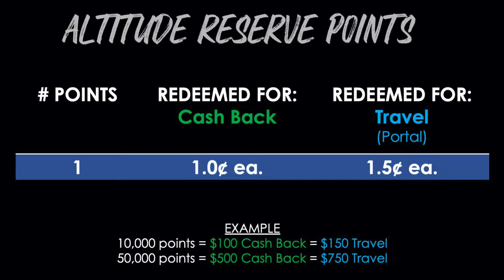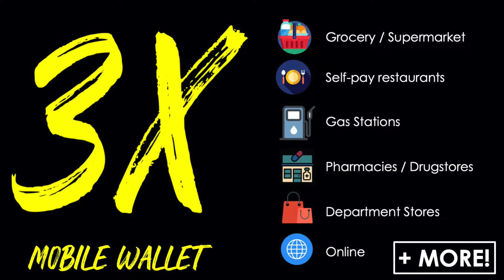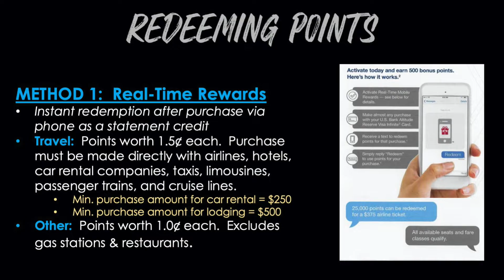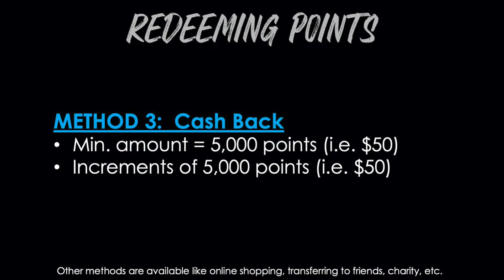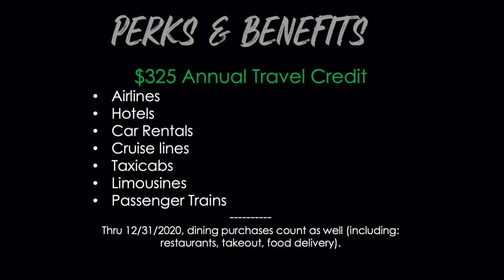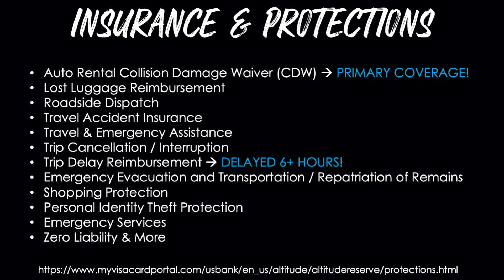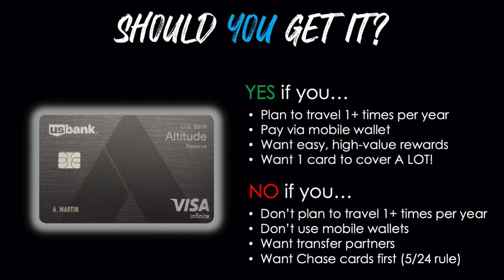My #1 CREDIT CARD 2020 (US Bank Altitude Reserve metal credit card)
The US Bank Altitude Reserve credit card is INCREDIBLE.  In fact, if I could only have ONE credit card in 2020, THIS would be it!  Click "Show More" to see Ad Disclosure.

This Altitude Reserve metal credit card is best for travel AND cash back!  It’s fantastic for everyday spend and that makes it easy to choose as my # 1 pick!

POINTS

You’ll earn credit card rewards points (‘Altitude Points’) at the following rates:

5X Prepaid Hotels (via Altitude Rewards Center)
5X Prepaid Car Rentals (via Altitude Rewards Center)
3X Travel
3X Dining (thru 12/31/2020)
3X Mobile Wallet transactions
1X Everything Else

Here’s what the rewards points are worth:

- 1.0¢ each for cash back
- 1.5¢ each for travel via the portal

10,000 points = $100 Cash Back = $150 Travel

NOW…

THE REASON WHY THIS CARD IS SO POWERFUL!

Is because…

Of the ability to earn 3X points on ALL MOBILE WALLET TRANSACTIONS.

That means it doesn’t matter what ‘category’ or ‘merchant’ you’re making your purchase at.

As long as mobile wallet payments are accepted, you’ll earn 3X points!

That’s equivalent to 3% cash back on (nearly) EVERYTHING or 4.5% back on (nearly) EVERYTHING TOWARD TRAVEL!

If the merchant accepts Apple Pay, Android Pay, Samsung Pay, LG Pay, or Google Pay, you can use this credit card via your phone and earn points VERY quickly!

There are 3 MAIN METHODS TO REDEEM POINTS…

Method 1:  Real-Time Rewards gives you instant redemption after you make a purchase.  US Bank will send you a text asking if you want to use points to wipe out the transaction via statement credit.  Your points will be worth 1.5¢ each if it’s a travel purchase made directly with the travel company.  There is a minimum purchase amount for $250 for rental cars and $500 for lodging (e.g. your hotel).  You can also use points at 1.0¢ each to cover non-travel purchases (exceptions: gas stations & restaurants).

Method 2:  The travel portal allows you to use your points during the booking process.  They’ll be worth 1.5¢ each on flights, hotels, etc.  Booking via this portal is NOT SUBJECT TO the $250 / $500 minimum requirements for rental cars and lodging, respectively.  That limitation is only for Real-Time rewards.

Method 3:  Cash back is a good option, too.  Just be aware there is a minimum redemption amount of 5,000 points ($50) and you must redeem in increments of 5,000 points ($50, $100, $150, etc.)

The Altitude Reserve card has a $400 annual fee

The SIGNUP BONUS as of September 2020 is 50,000 points after spending $4,500 in the first 90 days.  That’s worth $500 cash back or $750 toward travel.

There’s a $325 ANNUAL TRAVEL CREDIT that automatically reimburses you for travel purchases made with airlines, hotels, car rental companies, cruise lines, taxicabs, limousines, and passenger trains.

NOTE:  Through 12/31/2020, this $325 credit also covers dining, including: restaurants, takeout and food delivery.

- Airport lounge access via Priority Pass (limit 4 passes per year, then pay for day passes)
- $100 credit toward TSA Precheck or Global Entry
- 12 Gogo inflight wi-fi passes each year
- No foreign transaction fees
- Special privileges at Relais & Chateaux hotels
- Elevated concierge service
- Rental privileges and discounts with Silvercar
- PLUS more!

Since this is a VISA INFINITE credit card, you’ll also get access to the Visa Infinite Luxury Hotel Collection, which provides benefits like:  complimentary breakfast daily, room upgrades, special amenities, etc.

FINAL NOTE TO BE AWARE OF…

You must have a prior relationship with US Bank before applying for the Altitude Reserve card.  Opening a free checking account, savings account, another credit card, etc. will work just fine.

And finally, yes, this is a metal credit card with an impressive drop test and elegant unboxing :-)